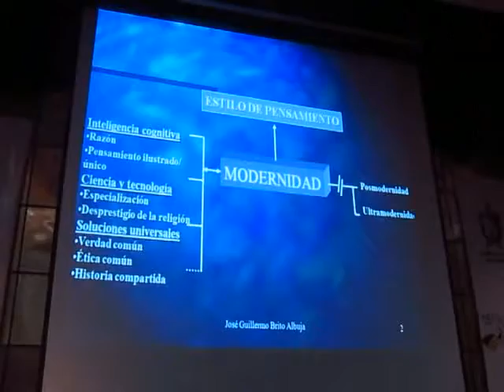Ultramodernidad y pedagogia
Conferencia sobre ultramodernidad y pedagogia dictada por el Dr José Guillermo Brito Albuja en el seno del x congreso pedagógico Codetol. Video 1